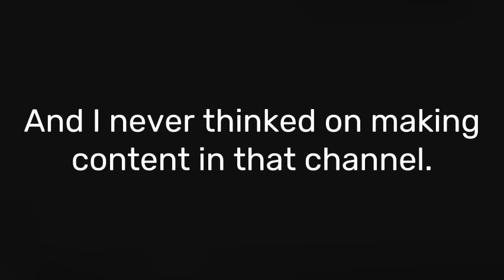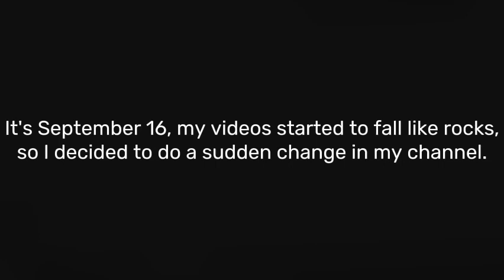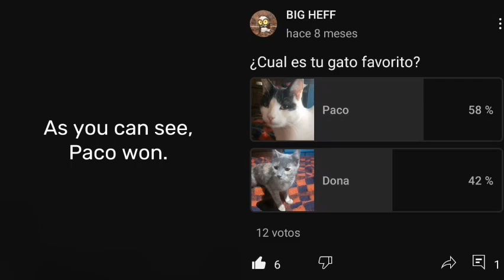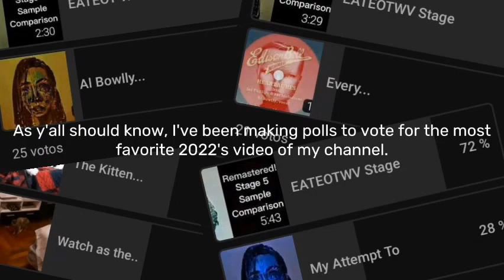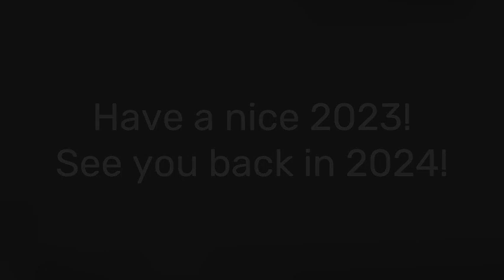BIG HEFF in 2022!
This is the second special video, I can finally rest a while before jumping back into EIAWPOOC.

This video will show you the beginning of this channel, the first contents and stuff.

The next video of this kind releases on 2024.

Timestamps:
0:00 - Intro
0:43 - Chapter 1: The Creation
1:06 - Chapter 2: The First Content
1:34 - Chapter 3: Transition Into Dementia
2:27 - Honorable Mentions
3:12 - ABVC
3:55 - Honorable Mentions (ABVC)
4:10 - Outro

See you back in 2024!